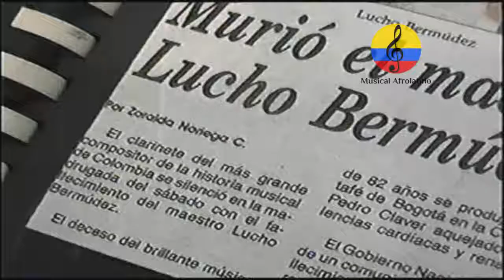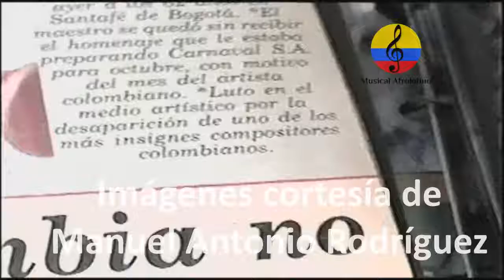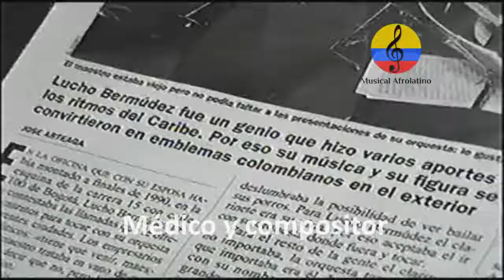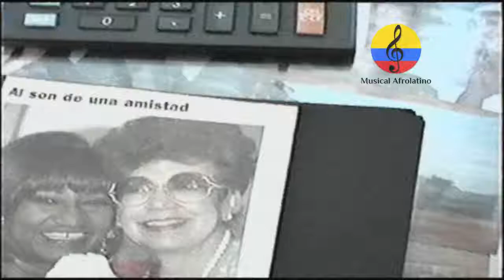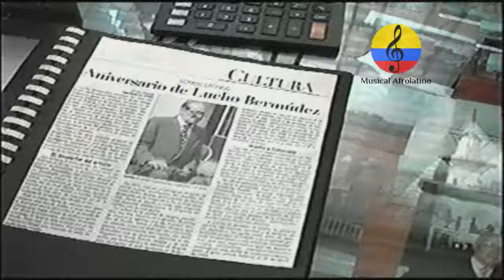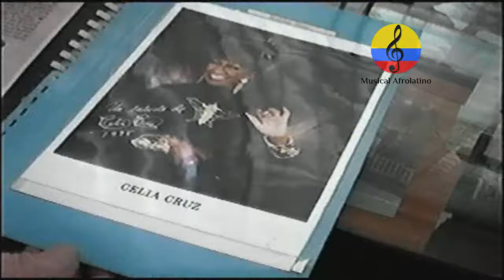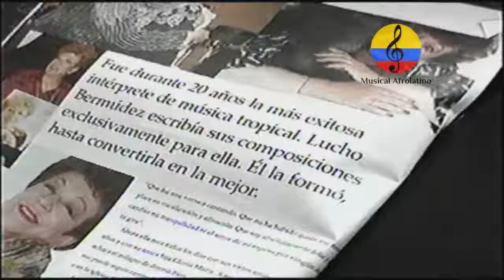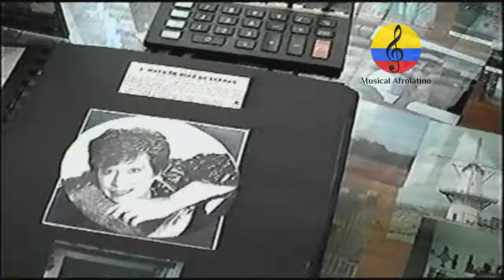Plinio Guzmán recuerda a Lucho Bermúdez. Bogotá, 2004. V parte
Imágenes de la entrevista que sostuvieron los investigadores Rosni y José Portaccio Fontalvo, conjuntamente con el gestor cultural Manuel Antonio Rodríguez, con el  médico barranquillero Plinio Guzmán Alandete el 1 de noviembre del año 2004 en su apartamento del barrio Palermo, la ciudad de Bogotá (Colombia). Plinio Guzmán Alandete, fue el médico personal del músico Lucho Bermúdez desde que lo conoció en 1943 hasta el día de su muerte, en 1994. Plinio Guzmán, melómano y compositor también, fue compadre de Lucho Bermúdez, el más entrañable de sus amigos, y se eternizó en la gaita “Plinio Guzmán”, que le compuso su compadre. En el mes de marzo de 1943,  Lucho Bermúdez llegó por primera vez a Bogotá con todos sus integrantes de la 0rquesta del Caribe, se hospendaron en el hotel Cecil, desde entonces, comienzó una amistad con un estudiante de medicina de la Universidad Nacional, el joven Plinio Guzmán, que curó de un fuerte resfriado a todos los músicos enfermos recién llegados, y así pudieron cumplir con un contrato en el club Metropolitan de los sótanos de la 8a. con Jiménez, haciendo conocer el porro, la cumbia y el fandango a los bogotanos. Un virus los cogió por sorpresa, después de un largo viaje en barco por el río Magdalena y de haber recorrido otro tramo por carretera. Sin esas inyecciones, la oportunidad de darse a conocer en Bogotá y de poner a bailar con cumbias, porros, gaitas y fandangos al público capitalino,  cubiertos de ropa, tal vez, se hubiera perdido esa gran oportunidad de promover la música tropical bailable de salón colombiana. El maestro Lucho Bermúdez siempre vivió agradecido de Plinio. La amistad se extendió hasta todos los familiares de Lucho y de los integrantes de la orquesta. En su cómodo edificio del barrio Palermo, construyó un penthouse dedicado al maestro Lucho Bermúdez y a su recordada Barranquilla, donde exhibía los retratos y galardones de Lucho, un afiche de Pacho Galán, otro de Los Melódicos de Venezuela, hamacas, sombreros vueltiaos, la camiseta del Junior, pentahouse que él  denominó Barranquillita. Lucho Bermúdez le escribió la gaita Plinio Guzmán, Lucho Bermúdez y Plinio Guzmán son el mejor ejemplo de lo que verdaderamente es una amistad. Plinio, se especializó en ginecobstetricia y, como tal, le dio la vuelta al mundo, pero lleva la música en la sangre. Su madre era pianista y él aprendió muy joven a tocar guitarra en su natal Barranquilla.También tuvo un dúo con su hermano Hernando, con el que cantaba en fiestas y en una emisora llamada Variedades. Plinio hacía la letra y Lucho ponía la música. "Pero  nunca quiso aparecer en los créditos", un hombre discreto, de bajo perfil, que nunca quiso figurar al lado de su amigo famoso. Los porros Nochebuena y Caracolí, el bolero Añoranza (grabado por primera vez por Leo Marini, en Argentina, y luego interpretado por Matilde Díaz) y El cumbión de los médicos son solo algunas de ellas. Lucho Bermúdez fundó la Orquesta del Caribe en 1939, y luego  la Orquesta de Lucho Bermúdez vonformó su propia orquesta en Bogotá,  después de su viaje a Argentina en 1946 y que todavía existe. Trabajó en los encopetados griles del Hotel Granada y del Continental, el Salón Rojo del Tequendama, en los años 70. También, en el  Club La Popa de Cartagena, el San Fernando de Cali y del Country Club de Barranquilla entre muchos. Plinio llevaba a todas partes la música de Lucho, en los barcos que antiguamente navegaban por el Magdalena, y en sus viajes por el mundo. Cargaba sus discos con merecumbés, mapalés, porros, fandangos y cumbias, entraba a la cabina de los capitanes de las embarcaciones y los convencía de que lo dejaran armar la fiesta. Así fue como muchos japoneses, australianos, africanos, europeos de todos los países conocieron himnos tan nuestros como Carmen de Bolívar, Prende la vela, Joselito Carnaval, Caprichito, Danza negra, Salsipuedes y Colombia, tierra querida (Lucho decía que esta, compuesta a fines de los años 50, era su canción más cívica). Por los años 40, en el Caribe colombiano, la música que se oía por esa época era del interior, bambucos, pasillos, valses, torbellinos. El porro y el fandango eran como música del pueblo. Lucho quiso que los padrinos de bautizo de Gloria María Bermúdez Díaz -la segunda de los cuatro hijos que tuvo en sus tres matrimonios- fueran Plinio Guzmán y su esposa, Elisa. Y ellos quisieron que Lucho fuera el padrino de Gloria María Guzmán Villate -la tercera de los hijos de Plinio. Al doctor Guzmán lo llamaron el humano más grande que tiene Colombia, porque es el hombre que dio su medicina al servicio de los más pobres de Colombia. FALLECIÓ EL SÁBADO 30 DE JULIO 2016